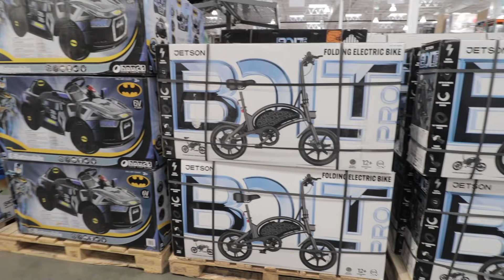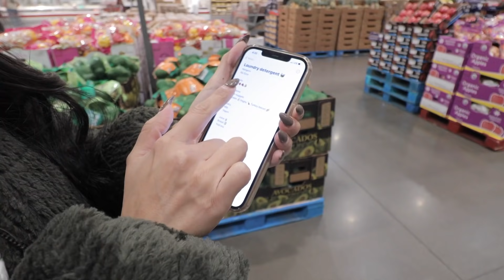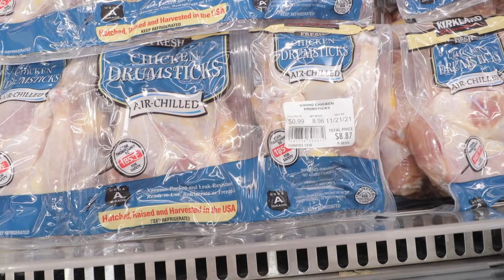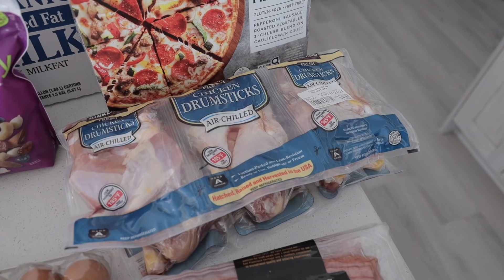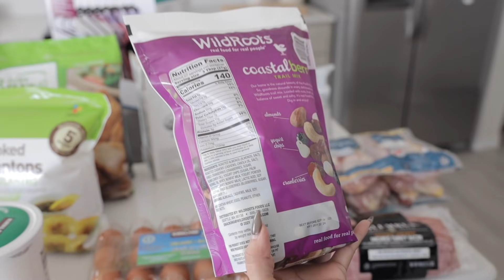Large Family COSTCO Shop With ME + HAUL 2021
Shop with Me at Costco & Trader Joe's for a Large Family!! Plus Haul

SPICE JARS W/ BAMBOO LIDS
SPICE JAR LABELS
DRAWER ORGANIZER
THE PINK STUFF
MY FAVORITE MASON JAR CUP WITH LID/STRAW
Fruit Containers
Pantry Baking Containers
FABRIC SHAVER
NEW HIGHCHAIR
ALL PURPOSE CLEANER
GLASS CLEANER
CLEANING PADS
FLOOR CLEANER